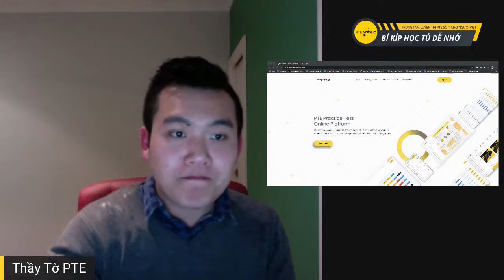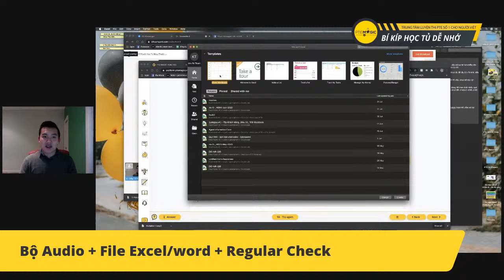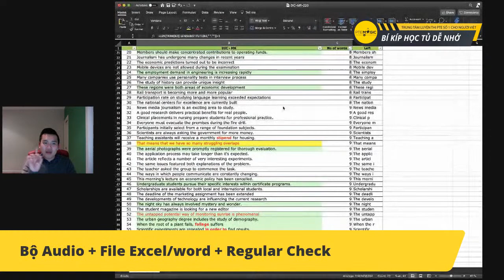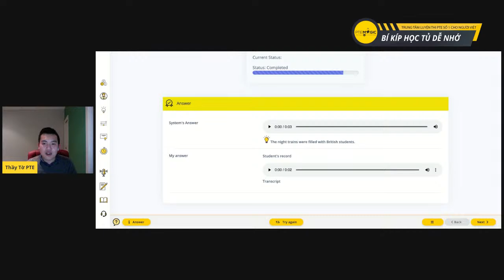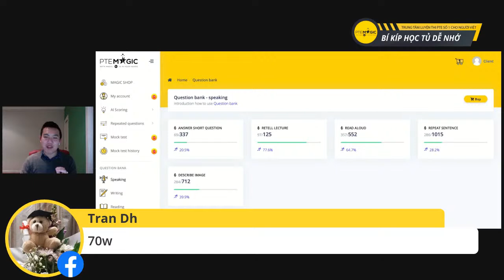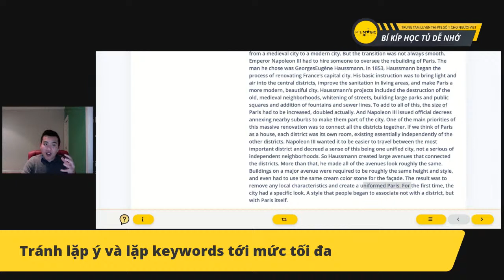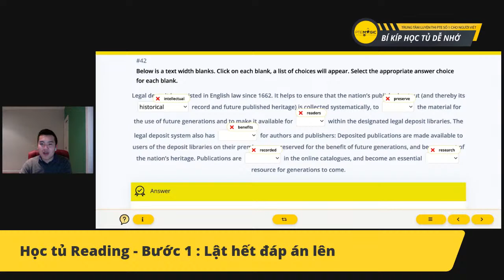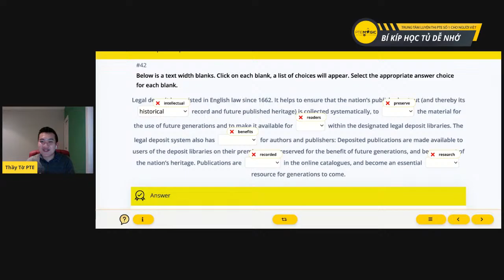Kĩ Thuật Học Tủ Mau Thuộc Trong PTE - Tiếng Anh Du Học Định Cư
Học tủ là một kĩ năng bắt buộc phải có trong PTE cho tất cả mọi target, nên nếu các bạn đang gặp khó khăn trong việc học tủ:
- Repeat Sentence
- Retell Lecture/Summarize Spoken Text
- Reading

Thì hãy tham gia livestream ngay nhé!

Chúc các bạn có một buổi học thật bổ ích